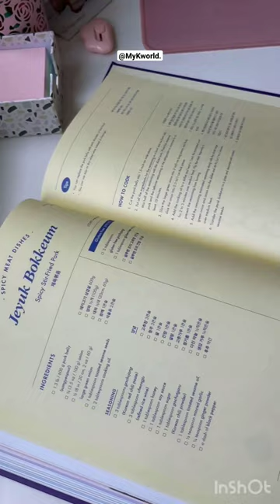BTS RECIPE BOOK 2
BTS RECIPE BOOK UNBOXING

bts recipe book